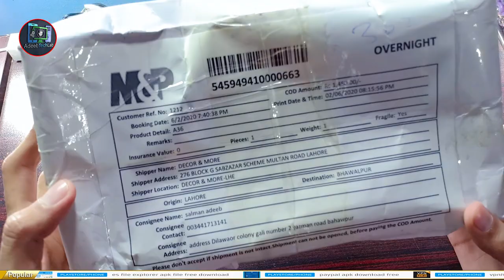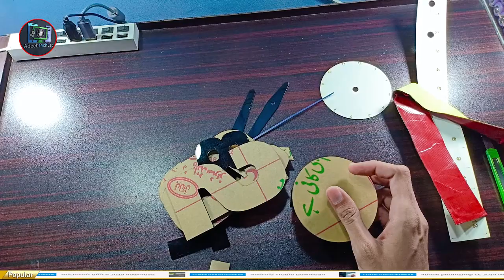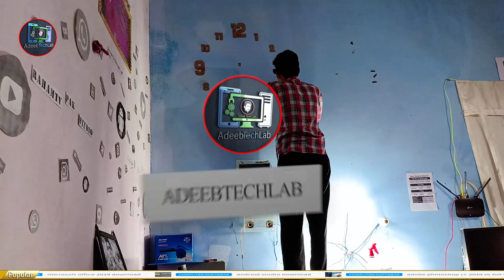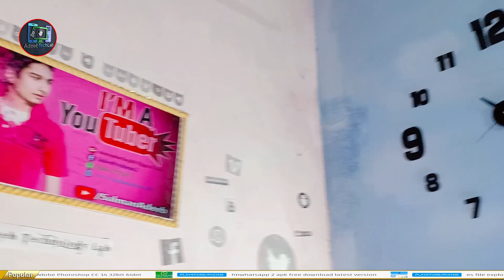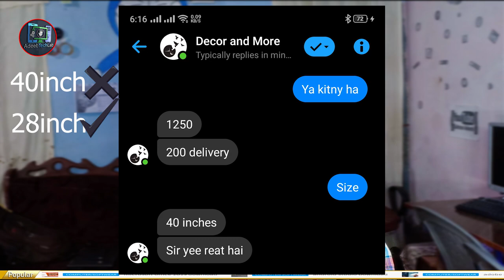🔴40 inch big size home decor quartz diy wall clock Unbosing and Review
⇀⇀⇀⇀⇀Video-Description↼↼↼↼↼

Download📥LINK👉

⇘⇘⇘⇘⇘⇘⇘⇘⇘_/LINKS\_⇙⇙⇙⇙⇙⇙⇙⇙

                 Watching Videos